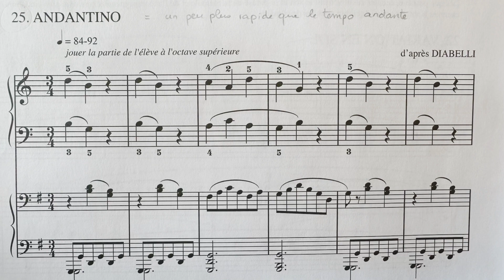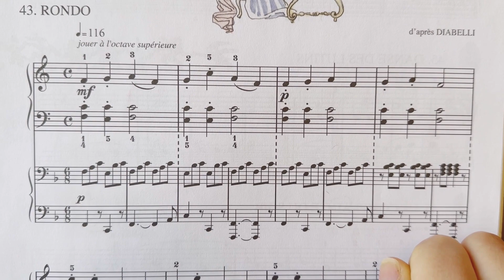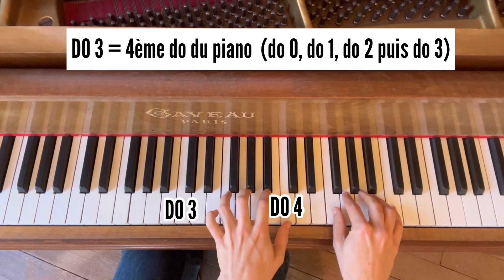Rondo Diabelli - Ma première année de piano, Charles Hervé et Jacqueline pouillard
Ma première année de piano, Éditions Charles Hervé et Jacqueline Pouillard
Rondo d'après Diabelli page 39
Piano 4 mains